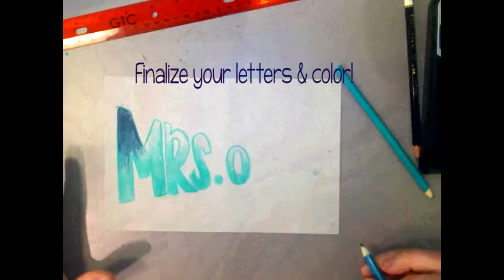Step on One Point